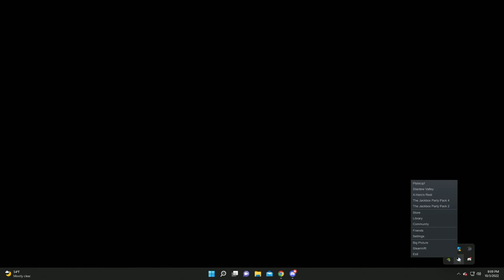Rare Booty | Part 1 | Tier 4 | Duo | Steaks | Pie | Stir Fry | PlateUp!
We are taking another roguelike adventure into PlateUp! However this run has gotten out of control. It is currently still going on as of publishing this video! We take on steaks/Pie/Stir Fry with our duo partner BTMikey! We are focused on trying new things and pushing the limits of the game! We get really far and be ready for the chaos and fun of this never aired YouTube ONLY content.

Hectic single-player and co-op restaurant management: cook and serve your dishes, upgrade and customize your restaurants, and expand your culinary kingdom with each procedurally-generated location. Work together to cook food, deal with customers, and serve drinks - or do it all yourself!

Take on the roles of cook, waiter, maître d', entertainer and more as you and your friends create the restaurant of your dreams. Start from scratch each session and build your restaurant up with a variety of upgrades and unlocks, laying out your kitchen exactly how you want it. Tailor your customers' experience through your menu, decorations, and serving style, each with unique gameplay mechanics.

Prepare and serve a variety of dishes, including starters, mains, sides, desserts, and drinks. Get as many customers through the door as you can with fast-paced fast food, or make it fancy with gourmet 4-course dining experiences.

We also Stream on YouTube every Sunday 12:00 PM CST - 4 PM CST.